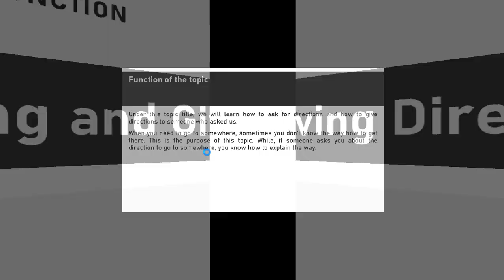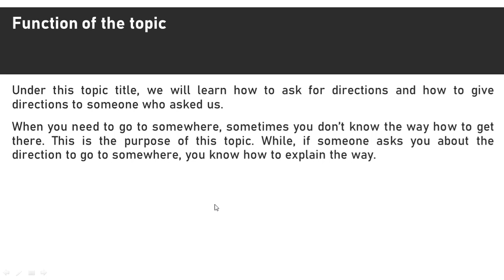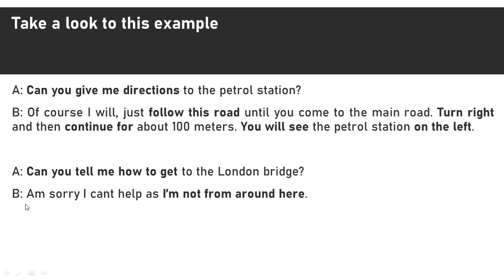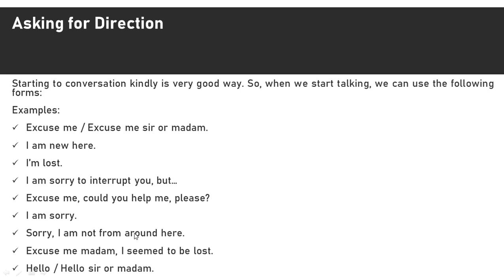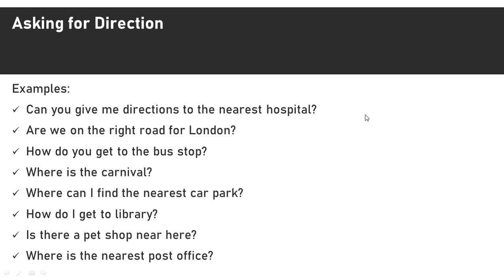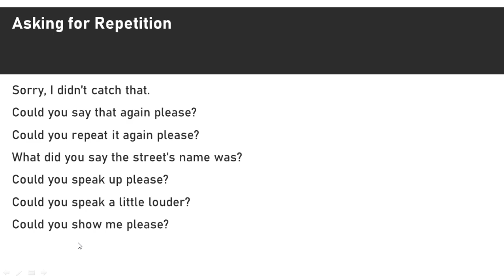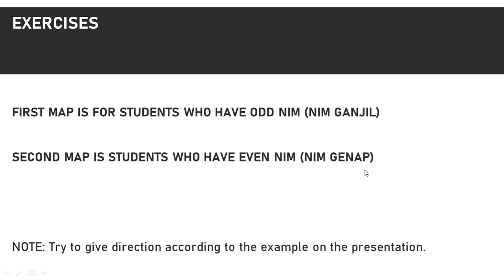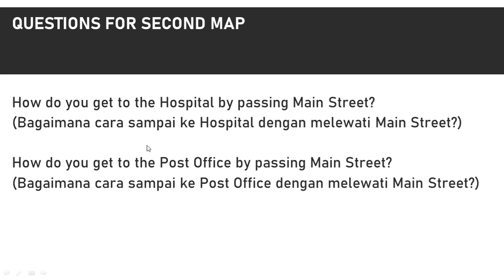MATERI LANGUAGE FUNCTION "ASKING & GIVING DIRECTION" - ENGLISH FOR CIVIL ENGINEERING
MATERI LANGUAGE FUNCTION "ASKING & GIVING DIRECTION" - ENGLISH FOR CIVIL ENGINEERING adalah video materi presentase (PPT) yang menjelaskan mengenai cara meminta & memberi petunjuk/arah jalan dalam Bahasa Inggris. Diharapkan agar menonton video ini sampai habis yah.